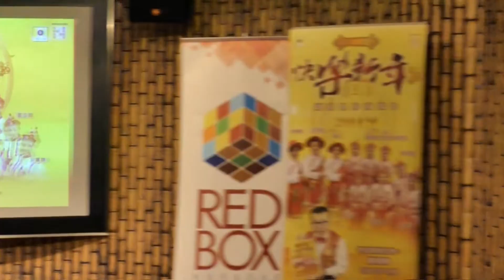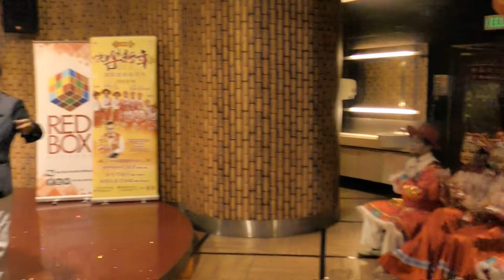快乐新年記者會Part 2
华华群星+快乐新年记者会 03-12-18 part 2